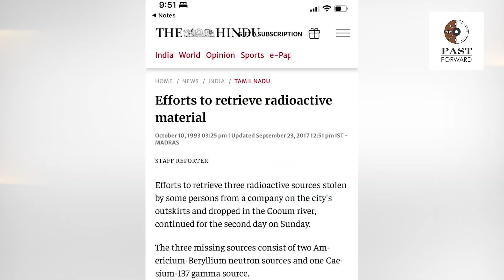When the Cooum turned radioactive | History Times with Historian V Sriram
In September 1993, the Cooum, apart from all other pollution, was briefly radioactive too. This episode looks at what caused it and how the problem was solved by the Atomic Energy Commission, the Bhabha Atomic Research Centre and IIT Madras, together with TN Police and the Fire Services.